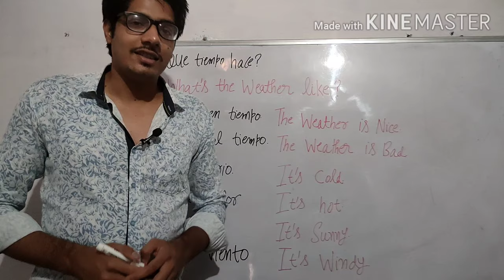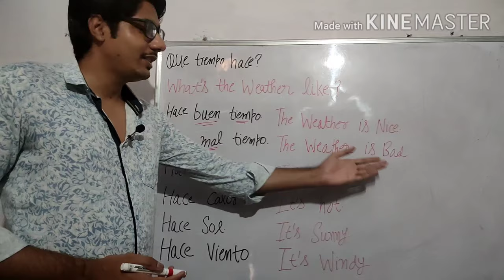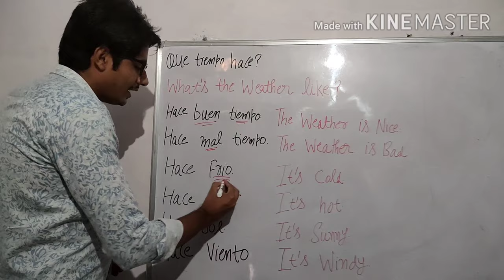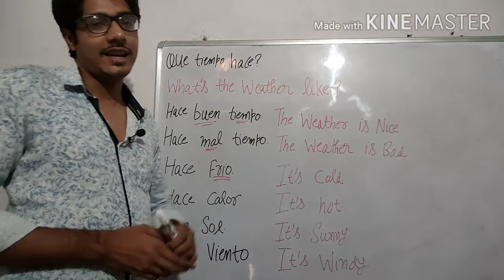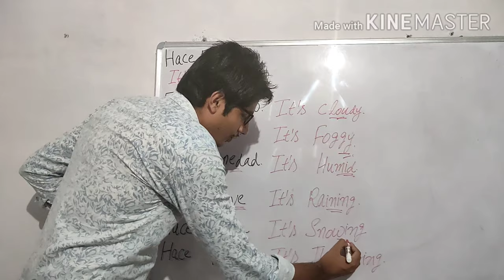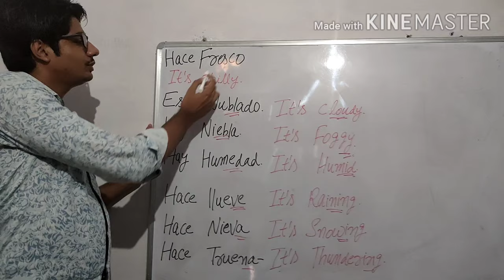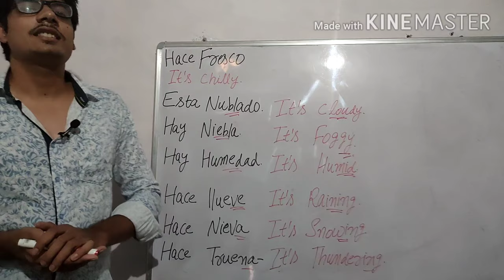Weather in Spanish | Talking about weather in Spanish | How to talk about weather in spanish.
In this video, we are going to talk about Weather in Spanish.
Hace llueve - its raining
humidad - humidity
etc
weather in spanish, weather in spanish song, weather in spanish and english, weather in spanish for beginners, weather in spanish lesson, weather in spanish video, weather in spanish senor jordan, weather in spanish for preschoolers

Workbook for Spanish Aula 1 Workbook with CD

Aula 2 Workbook with CD

AULA INTERNACIONAL 2

Aula Internacional - Nueva edicion

AULA INTERNACIONAL - 4 NUEVA EDICION with CD

AULA INTERNACIONAL - 5 NUEVA EDICION with CD

Tutor- Anil Kumar

Gracias.